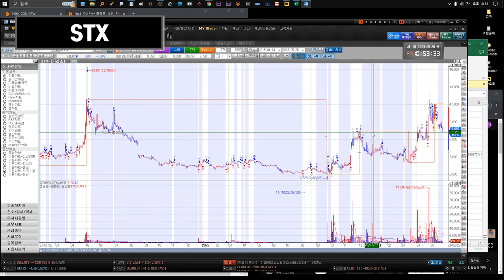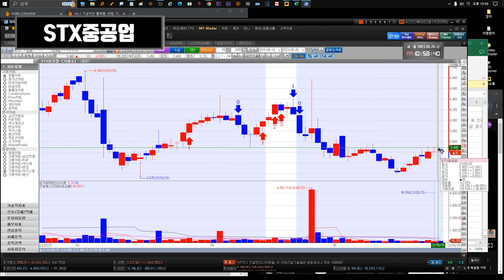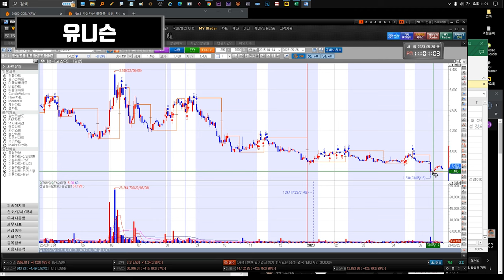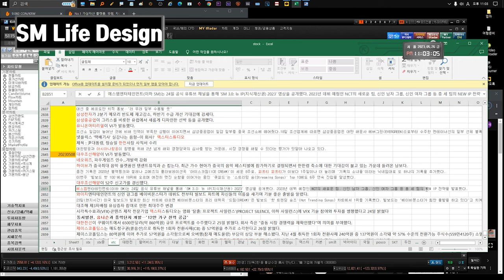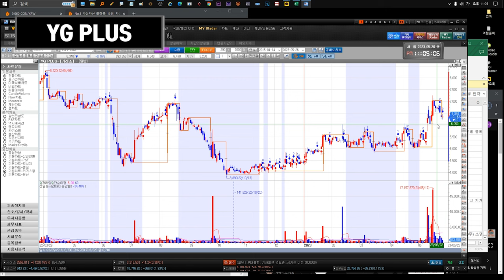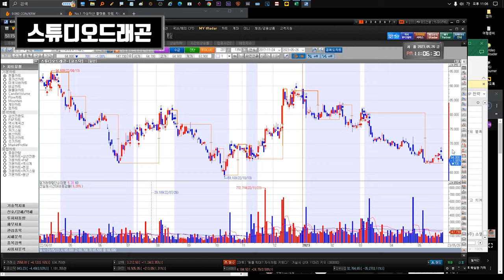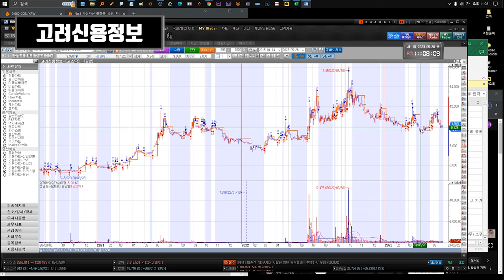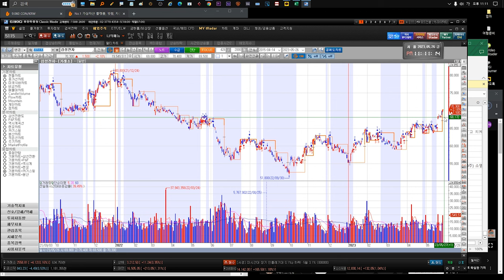230530 STX STX중공업 유니슨 대한전선 GS리테일 SM Life Design 펄어비스 gs리테일 키이스트 YG PLUS 윙입푸드 에프앤가이드 고려신용정보